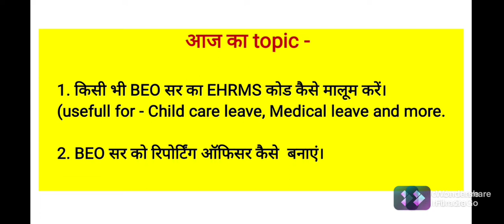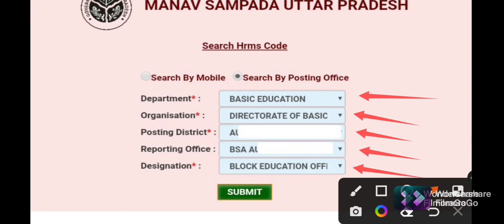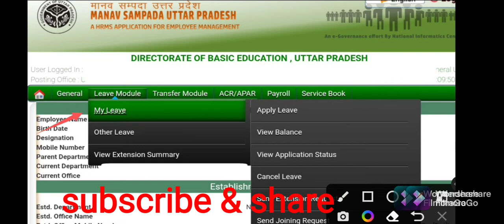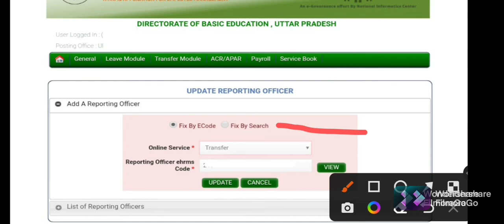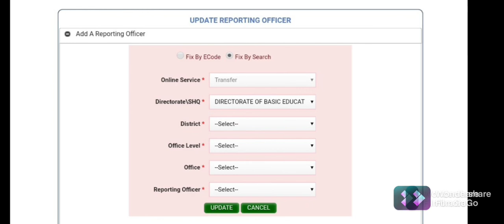beo बीइओ सर का ehrms कोड कैसे मालूम करें। how to find ehrms id beo sir । ehrms ।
manav sampada par prefix suffix kya hai
manav sampada par prefix suffix ka kya mtlb hai
manav sampada par prefix suffix
manav sampada par prefix suffix me kya fill kre
manav sampada par prefix suffix me kya fill krna hota hai
leave lete samay prefix suffix me kya fill kre
leave lete samay manav sampada pr prefix suffix me kya fill krna hai
prefix suffix in manav sampada
prefix suffix manav sampada me kya hai
prefix suffix me kya bhare

manav sampada par password kaise badle

manav sampada par password kaise banaye

beo ki ehrms code kaise pta kare
beo ki ehrms id kaise jaane
beo ka code kaise pta kare

manav sampada password kaise banaen

manav sampada me password kaise banayemanav sampada par

password kaise badle

manav sampada par password kaise pata kare

manav sampada par

password kaise banaye मानव संपदा पर पासवर्ड कैसे

बनाये

manav sampada portal par password reset kaise kare

manav sampada pr password reset

मानव सम्पदा पर पासवर्ड कैसे बदलें

मानव संपदा पर पासवर्ड कैसे बनाये

password kaise badle

manav sampada per

self-assessment data

kaise bhare

manav sampada full detail

manav sampada per attendance kaise bhare

manav sampada par document kaise upload kare

manav sampada per payroll kaise bhare

manav sampada par leave kaise le

manav sampada

manav sampada ka password kaise pata kare

manav sampada ko diksha app se kaise jode

manav sampada pr reporting officer kaise change kare

manav sampada pr cl kaise le

manav sampada pr reporting officer kaise bane

manav sampada pr cl kaise approve kare

manav sampada per attendance

manav sampada par joining kaise karen

manav sampada pr ccl kaise le